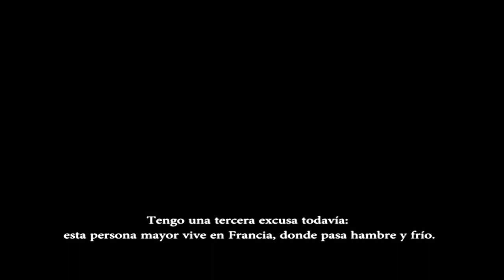jorge Mar+ín / Esto No Es Un Sombrero / música "El Principito" / cap. I & II con Guillermo Ferreyra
jorge Mar+ín /
Dedicatoria (con Philippe Poustoly y Arthur Rolet)/
Vuelo Nocturno/
Esto No Es Un Sombrero. Cap I & II ( con Gullermo Ferreyra)
Música para leer "El Principito" de Antoine De Saint-Exupery, obra musical compuesta e interpretada por Jorge Martín (Mendoza - Argentina), para escucharse mientras se lee el libro, estrenado el 27 de Octubre 2012. Teatro Universidad. UNCuyo